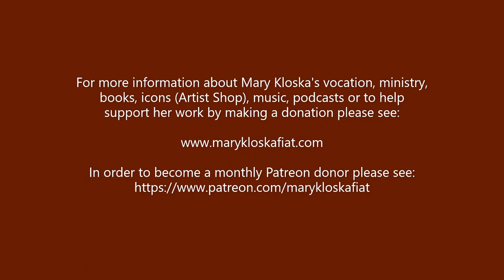WCAT Episode 91: Mary Kloska's Out of the Darkness Retreat -Talk #1 Darkness, Stillness and Silence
In this episode, Mary Kloska shares the first of five talks she gave at a retreat about her book 'Out of the Darkness'. She explains who she is and the background of the book -and then she brings the listener into a meditation on the Darkness, Stillness and Silence of the Cross. She talks about the 'nails' of suffering that touch our lives as being concrete, but offers the hope of Christ's presence within that suffering as just as concrete. And she shows how it was in the midst of darkness, stillness and silence that Christ was the greatest light, did the greatest work and spoke the loudest word to humanity.